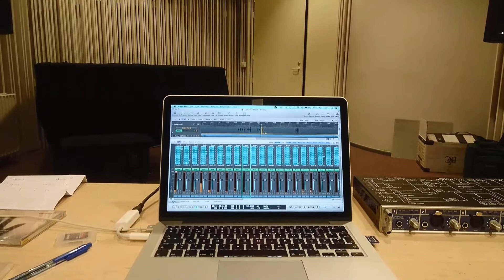mixing, 8channel electroacoustic piece for Estonian Music Days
All sounds recorded with contact microphones